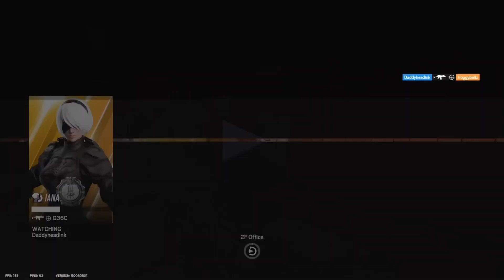. Montage best rank. Level 284. 100000 Hours played